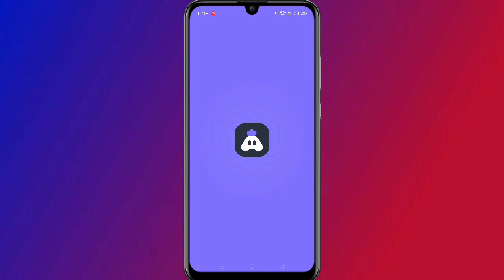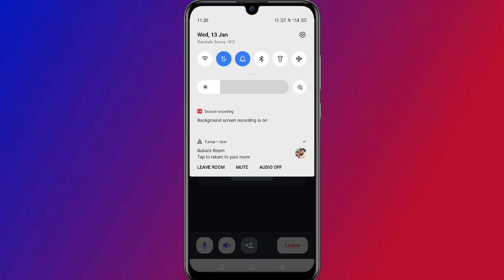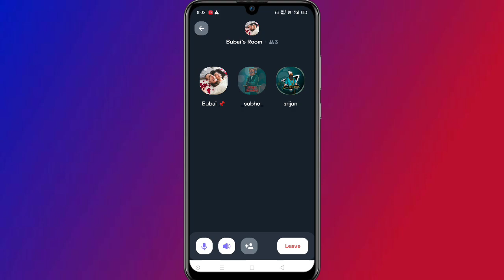How To Do Live Stream On Android With Internal Audio & Teammates Voice | Turnip Audio Room